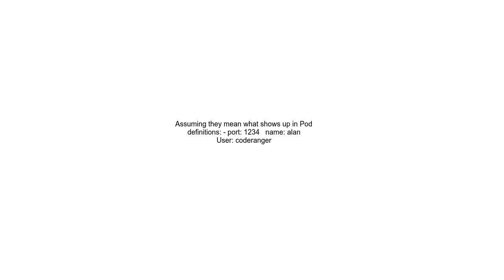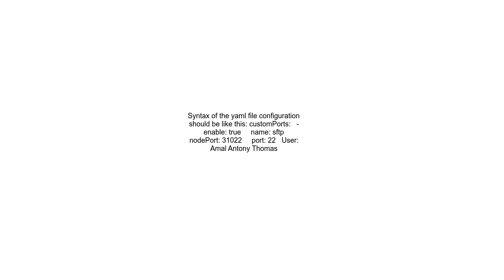ingress-nginx k8 settings configuring controller customPorts